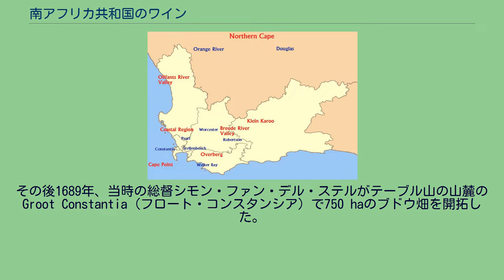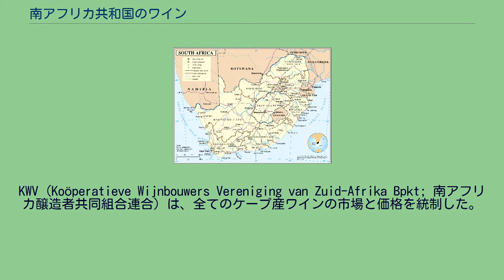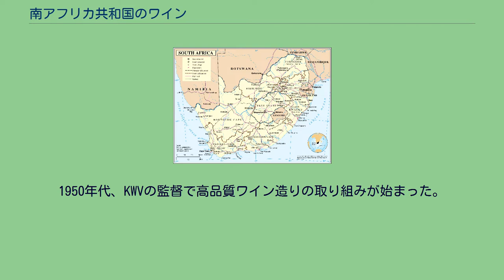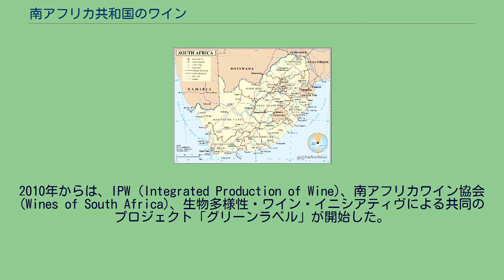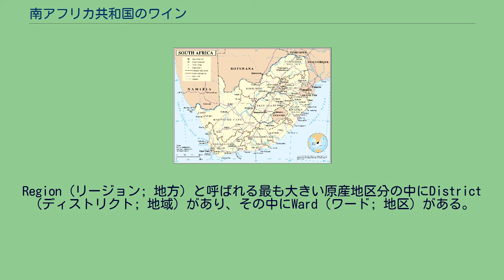南アフリカ共和国のワイン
南アフリカ共和国全図。
ワインの主要生産地は国土の最南端の西ケープ州。
南アフリカ共和国のワイン（みなみアフリカきょうわこくのワイン）は、南アフリカ共和国（南アフリカ）産のワイン。
17世紀にオランダが南アフリカで最初にワインを造り、その後フランスが技術をもたらした。
18世紀末のイギリス進出に前後してヨーロッパへの輸出が盛んになった。
1973年にワイン法が制定され、アパルトヘイトからの解放以降は、停滞していたワイン産業の近代化に取り組んでいる。
20世紀末には世界の主要ワイン生産国であり、2000年前後にワイン生産量が世界10位前後で推移している。
2000年の生産量は6,949,000ヘクトリットル (hL: x 102L) で8位。
ケープタウン周辺の気候は地中海性気候であり、それによりブドウの発育が良好である。
南東からの風はブドウの腐敗とウドンコ病を防ぎ、ケープ・ドクターと呼ばれる。
この風は若木を枯れさせるリスクもある。
気温が高く乾燥している生産地では灌漑を行う場合がある。
ブドウ栽培地の大部分は西ケープ州にある。
よく知られる原産地はステレンボッシュとパールで、ワインランドと呼ばれる。
1652年にケープ入植をしたオランダ東インド会社の初代総督ヤン・ファン・リーベックは、1655年、ブドウの苗木を植え、最初のワインは1659年に造った。
1659年2月2日のヤン・ファン・リーベックの日記に「神をたたえよ! 今日、ケープのブドウが初めて搾られた」 とある。
その後1689年、当時の総督シモン・ファン・デル・ステルがテーブル山の山麓のGroot Constantia（フロート・コンスタンシア）で750 haのブドウ畑を開拓した。
同時期、フランスから亡命してきたキリスト教徒ユグノーのブドウ栽培者たちがケープ地方に定住し始め、フランスの栽培技術を伝えた。
1778年にはデザートワインの「コンスタンシア」が誕生し、ヨーロッパ貴族らの間で名醸ワインとして人気を博した。
19世紀に入り、南アフリカワインは盛んに輸出されるようになった。
ヨーロッパでナポレオン戦争が起きると、フランスワインの輸入が不可能になったイギリスとヨーロッパ各地は、南アフリカのワインを輸入した。
1861年、イギリスとフランスの国交回復によりワインの保護関税が撤廃され、重要な輸出先であったイギリスへの南アフリカワイン輸出は低迷した。
1866年、フィロキセラの被害が南アフリカに及び、コンスタンシアを含む多くのワイナリーが断絶してブドウ畑は危機に瀕した。
ボーア戦争もまた、ワイン産業を低迷させた。
1910年にアメリカ合衆国のブドウ苗木を導入し、フィロキセラ禍のブドウ畑は復活したが、その後は過剰生産に陥った。
この頃、南アフリカ産の蒸留酒が飲まれるようになっていた。
1918年、政府はワインの過剰生産抑制と価格安定を目的にKWVを創設した。
KWV（Koöperatieve Wijnbouwers Vereniging van Zuid-Afrika Bpkt; 南アフリカ醸造者共同組合連合）は、全てのケープ産ワインの市場と価格を統制した。
1925年に、ステレンボッシュ大学のアブラハム・I・ペロルド教授は、KWVの支援を受け、ブドウ品種ピノ・ノワールとエルミタージュを交配してピノタージュを開発した。
1950年代、KWVの監督で高品質ワイン造りの取り組みが始まった。
1973年、ワインその他スピリッツ類の管理委員会が発足、また原産地呼称制度 Wine of Origin (W.O.) が設立された。
1991年にアパルトヘイトは撤廃され、1994年のネルソン・マンデラ政権下でワイン輸出市場が開放された。
1998年、経済制裁等で市場から閉ざされていた間の遅れを取り戻すためにKWVが民営化され、2002年に完全な民営化となった。
KWVは1992年まで新しい畑の開墾を制限し、ワイン生産者の不法行為を招いていた。
2004年、西ケープ州のフィンボスと呼ばれる植生地域が「ケープ植物区保護地域群」の名で世界遺産に登録され、南アフリカワインのほとんどがその保護地域内にあり、ワイン業界としてはBWI (Biodiversity and Wine Initiative) を設立した。
2010年からは、IPW (Integrated Production of Wine)、南アフリカワイン協会 (Wines of South Africa)、生物多様性...